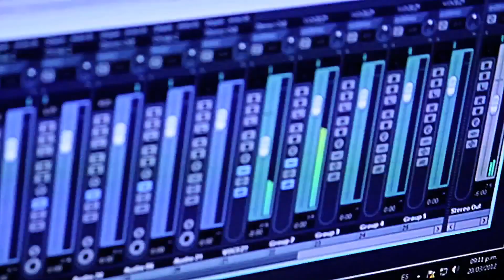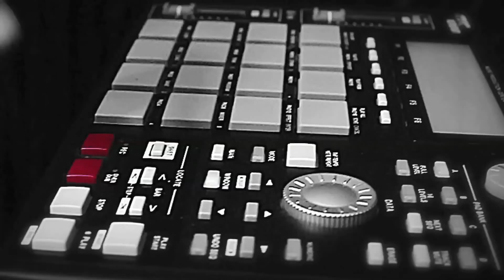Sujeto Oro 24 - Me Sacate Lo Pie Video Oficial